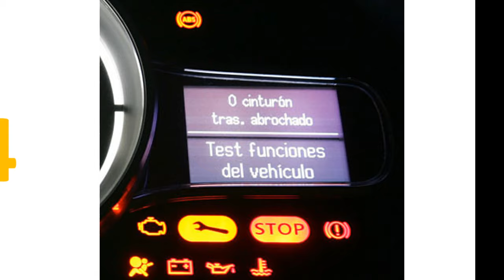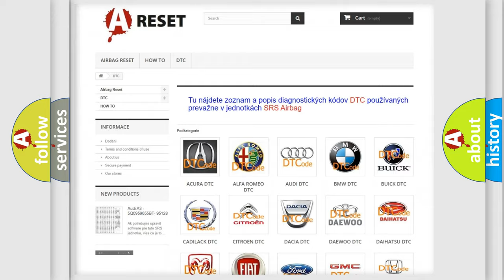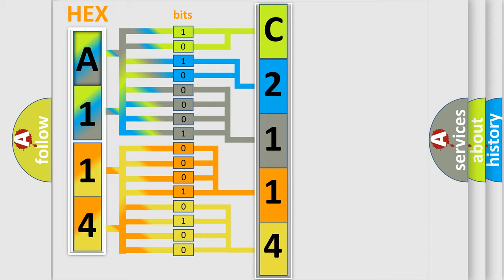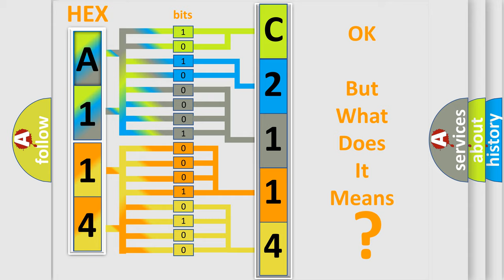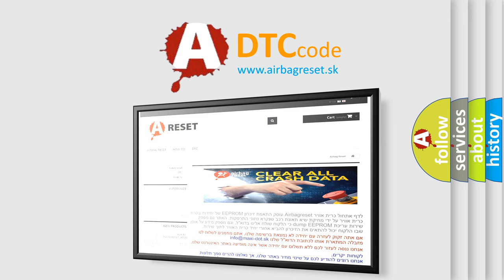DTC Scion C2114-14 Short Explanation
Contents:
0:21 Basic DTC analysis according to OBD2 protocol standard.
1:48 Insight into programming
2:58 A diagnostically understandable description of the Diagnostic Trouble Code
3:05 Basic error definition

Make:
Scion
Code:
C2114 14
Definition:
Fuel Level Sensor Low Input
Description:
Key on or engine running;and the PCM detected the raw fuel level sensor signal was less than 0.20v at any time during the CCM test.
Cause:
Fuel level sensor signal circuit is shorted to groundFuel level sensor signal circuit is openFuel level sensor is damaged or has failedPCM has failed
Failure Type: